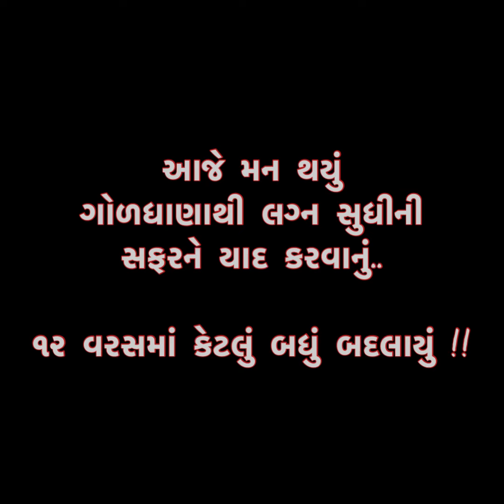2022 On anniversary